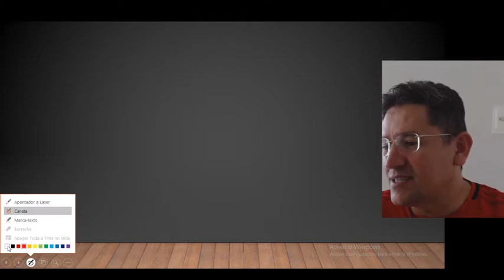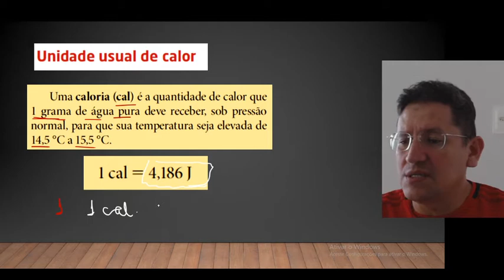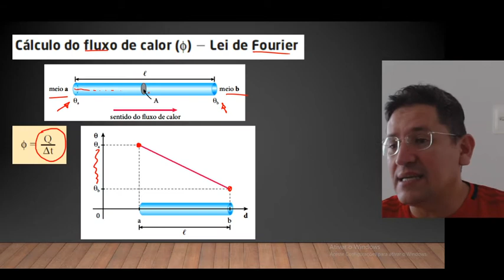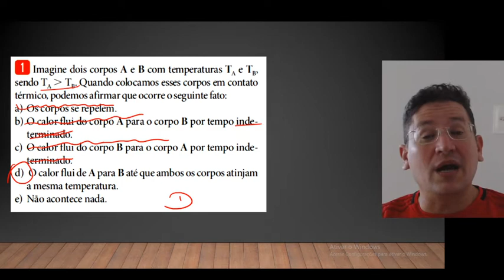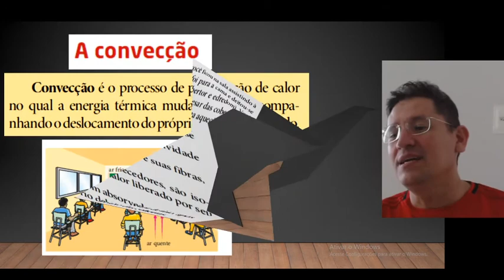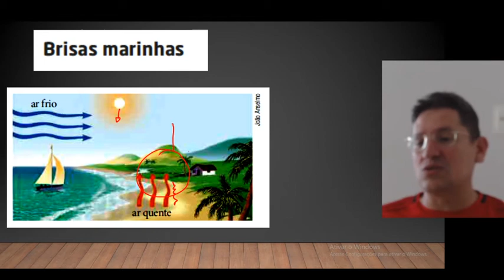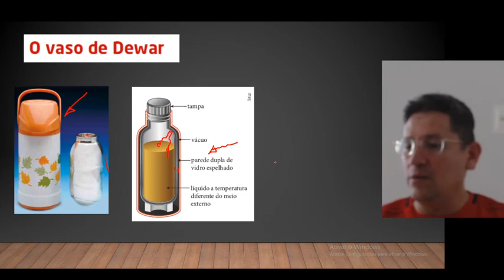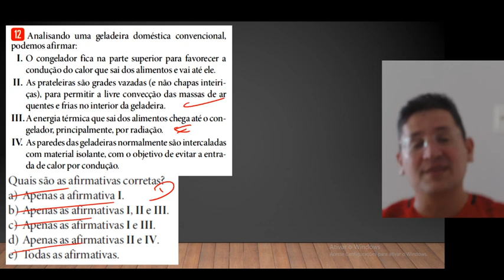Propagação de Calor - ENEM - AD - Aulas remotas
Propagação de Calor - ENEM - AD - Aulas remotas - condução, convecção e radiação.